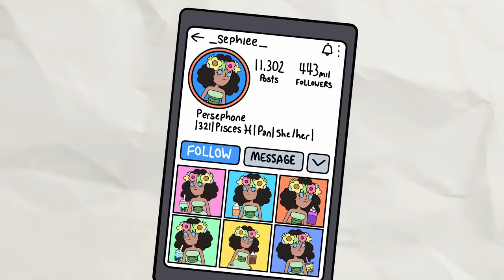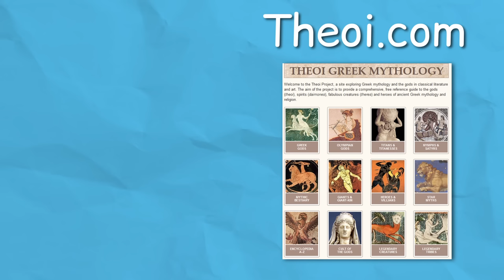How Hades got a Goth GF - Greek Mythology Explained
Incase you wanted to know about Hades and Persephone, the best (extremely problematic) powercouple in Greek Mythology. And also why it gets cold sometimes thanks to Demeter.

Thanks to Jonathan Doberski for help with my research.